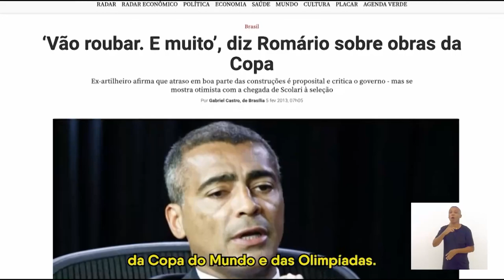Sessão Solene - Medalha Tiradentes Romário